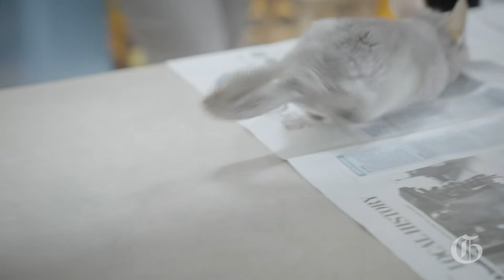Who's Who at the Zoo | Chinchillas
Meet the long-tailed chinchillas at Cheyenne Mountain Zoo. (Video by Skyler Ballard)